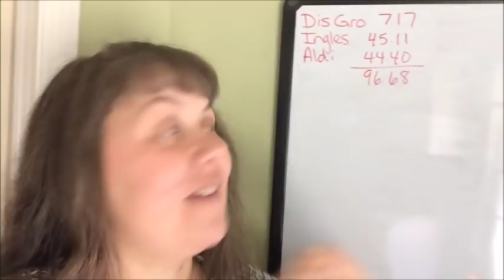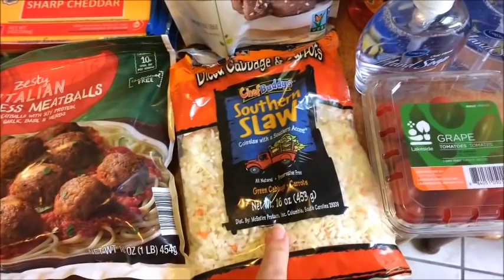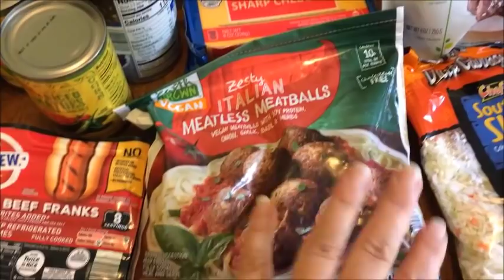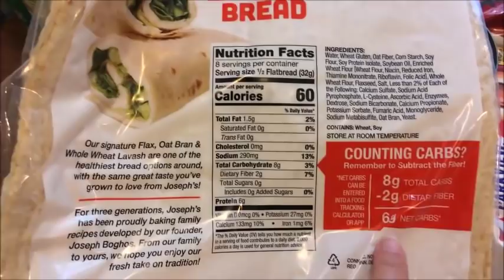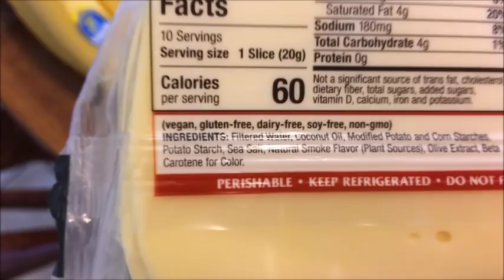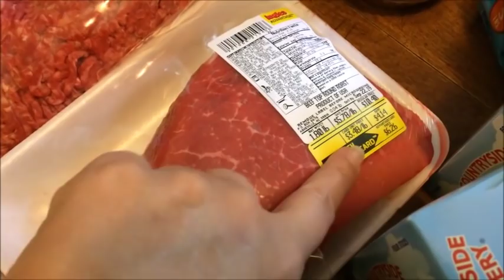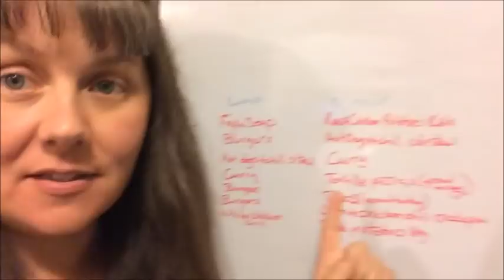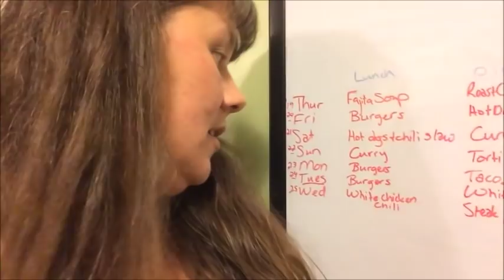$100 DOUBLE MY BUDGET Grocery Haul!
This week, I doubled my grocery budget- this first week after we made it official :)  Don't worry. I won't get into an overspending habit.  Just enjoy this week's purchases and be happy we can afford it.  Thanks for joining us!
By the way, you can find more info about how we budget on my blog series.  Here's a link to the first part
Interested in our Faith Based Content?  You can watch us and our Bible Studies on the Fundamental Faith Channel.  Amanda does devotions every Mon, Wed, & Fri.  Rick & Amanda do a weekly Bible Q&A every Thursday night.  Plus, Rick adds other videos whenever he can.